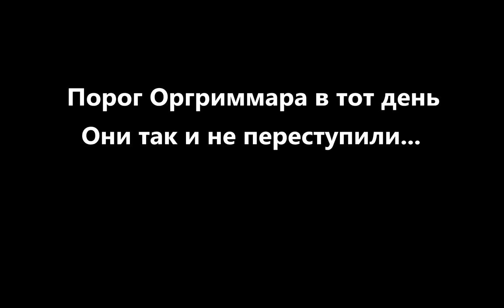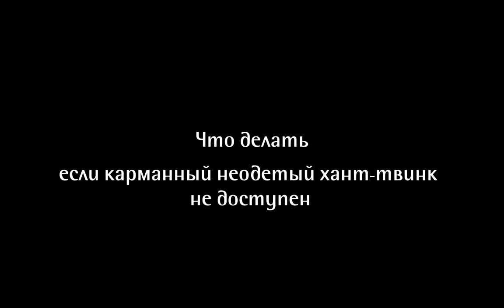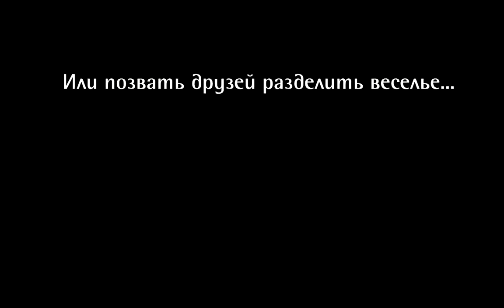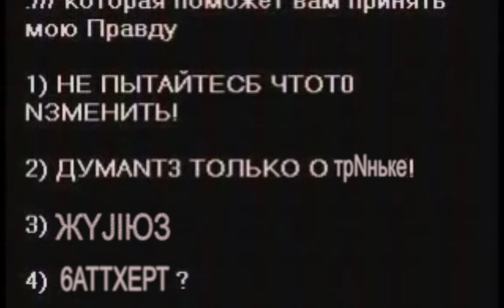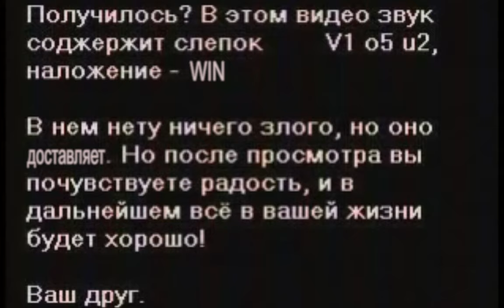oO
НЕ ЖДАЛИ БАНДИТЫ?

Трэклист:
Lorde – Everybody Wants To Rule the World
Equilibrium - Snuffel
Cage The Elephant - Aint No Rest For The Wicked
Jason Miller – Rules of Nature
Tetsuya Shibata - The Idol  Of The Time And Space
Rise against - give it all
Finntroll - Trollhammaren
Michael Jackson - Smooth Criminal
Equilibrium – Waldschrein
Boris Mihajlovic - Run
Asking Alexandria - A Lesson Never Learned (Celldweller_Remix_Post_Hardcore)
West One Music - Tribal Battles
8-bit – My Little Pony